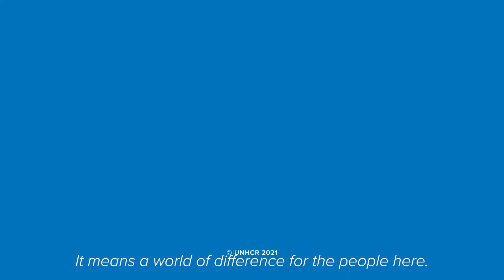Denmark Provides Funding To Support Those Forced To Flee In South Sudan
In the Upper Nile Region of South Sudan, countless innocent civilians have been subjected to horrifying attacks, forcing them to abandon their homes and flee for their lives.

To exacerbate the situation, the climate crisis has imposed additional challenges, exacerbating the hardships faced by those who have been forced to seek refuge.

In this video, we shine a light on Denmark's crucial funding, aimed at providing much-needed support to those forced to flee.